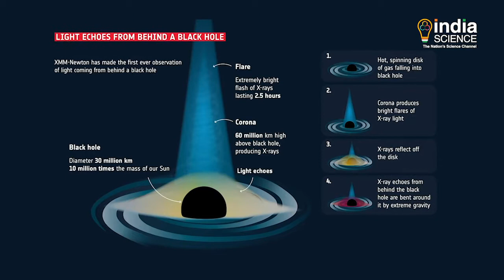ब्लैक होल के पीछे से निकल रही रोशनी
खगोलविदों ने पहली बार एक ब्लैक होल के पीछे से निकल रही रोशनी का पता लगाया है। आइंस्टीन के सामान्य सापेक्षता के सिद्धांत के अनुसार ब्लैक होल के चारों ओर चुंबकीय
और गुरुत्वाकर्षण वातावरण इतना चरम होता है कि चारों तरफ़ से प्रकाश ब्लैक होल की
ओर झुकता दिखना चाहिए और पीछे की ओर उसका परावर्तन नज़र आना चाहिए। हालांकि
अब तक इस तरह का नज़ारा नहीं देखा गया और माना जाता है कि ब्लैक होल में जाने
वाली रोशनी भी बाहर नहीं आती।